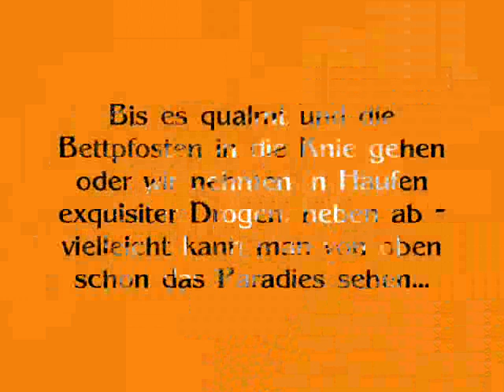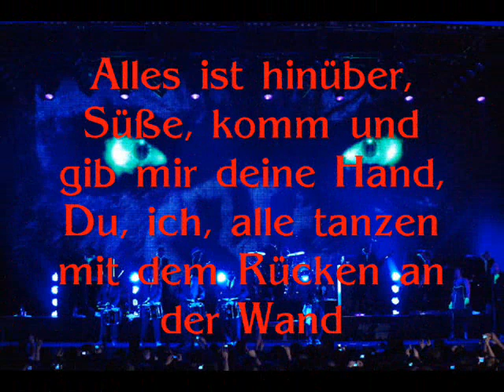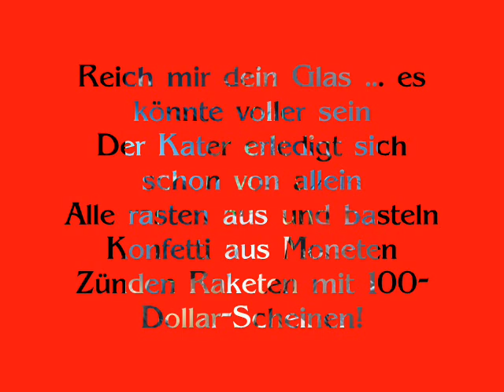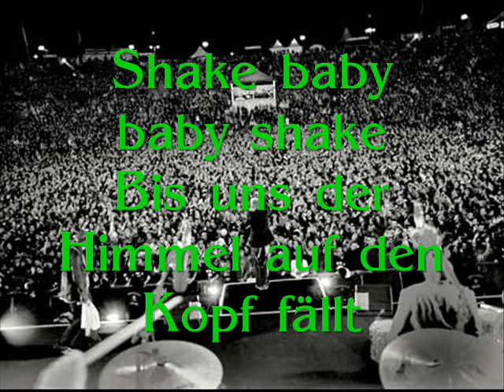Peter Fox - Der letzte Tag mit Lyrics/Songtext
Der letzte Tag von Peter Fox aus dem sensationellen Album Stadtaffe :) Falls jemand Rechtschreibfehler findet, der kann diese behalten ;) Viel Spaß beim gucken und danke an die, die gut bewertet haben ;)